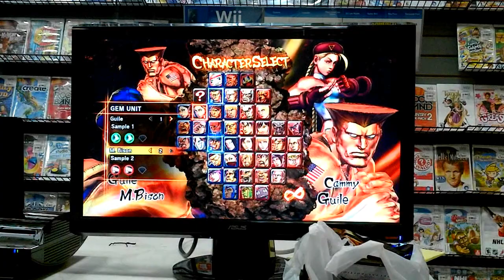SFxTK Midnight Launch: OGM JosuePR Vs. Jon Ostia (GF)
Online Gaming Madness presents GameStop's Street Fighter X Tekken Midnight Launch Tournament: The Grand Finals. This event occurred March 5th, 2012 in Plaza Del Norte, Hatillo P.R.

Winners (SFxTK):
1st: OGM JosuePR
2nd: Jon Ostia
3rd: OGM CORANON